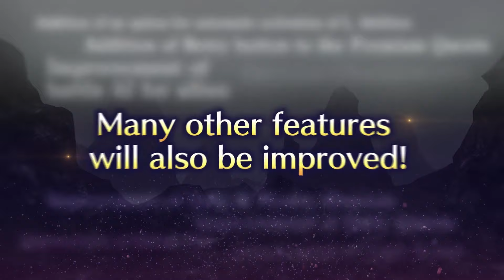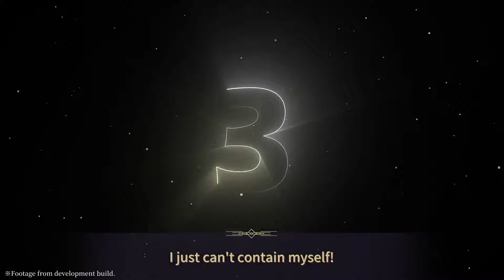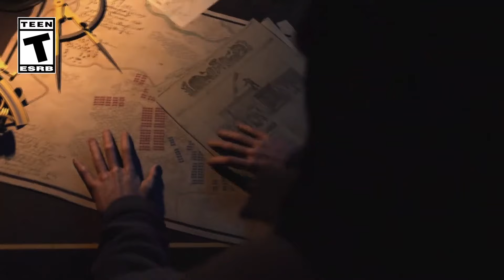SEMANA FRACA MAS VAMO LÁ! Quest Semanal 09/09/2024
VAI COMPRAR NO AliExpress? USE MEU LINK E "Dê um trocado pro seu Bruxo"
vc não paga nada a mais por isso!
Setup
Celular que uso
Gamepad que uso no celular
Fone bluetooth gamer que uso pra jogar

Link do games